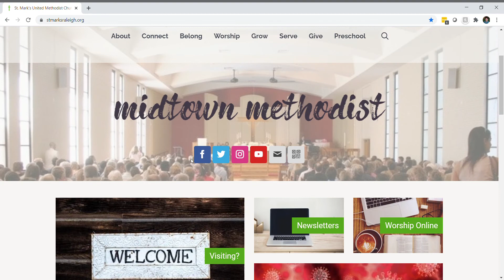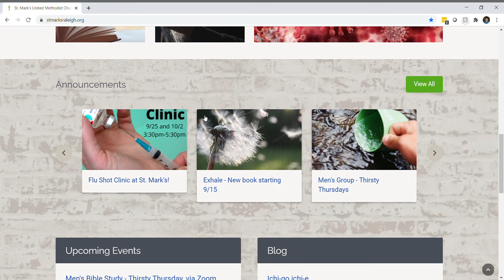Home Page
This short video will explain all the features on the home page of our new website!